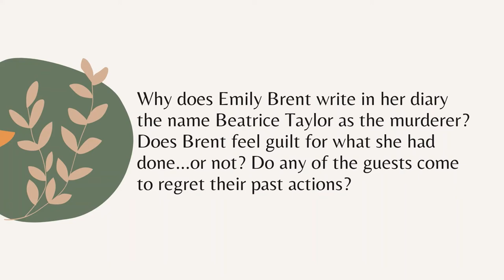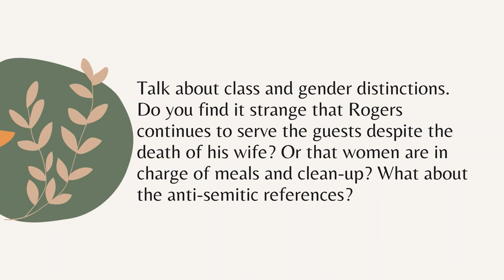Discussion Questions for And Then There Were None by Agatha Christie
Questions from LitLovers.com